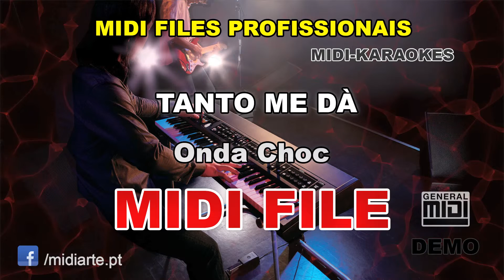♬ Midi file - TANTO ME DÀ - Onda Choc